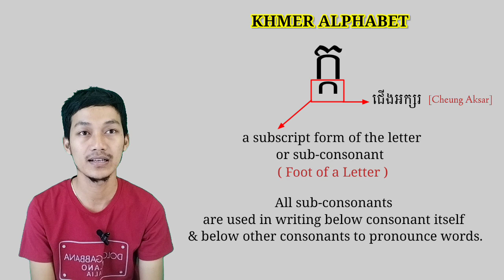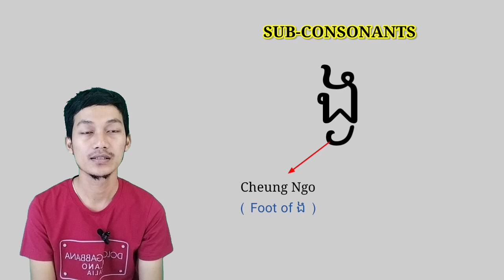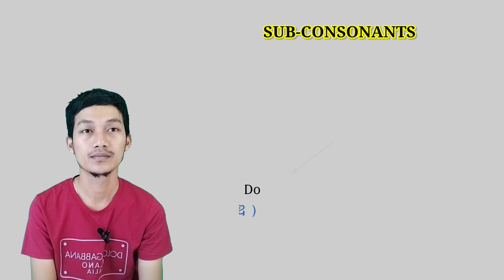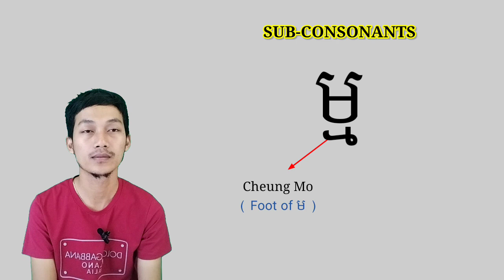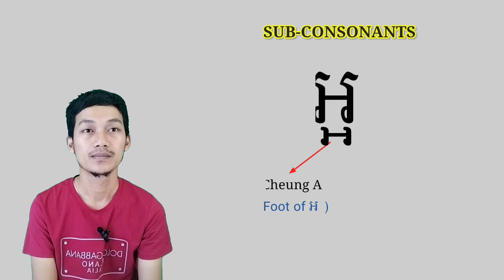KHMER LESSON 49- SUB-CONSONANTS (Foot of Khmer Letter)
KHMER LESSON 49- Khmer Alphabet has a subscript form of the letter or sub-consonants, which means ' Foot of the letter '. In Khmer language it's called Cheung Aksar. All Sub-consonants are used in writing below consonant itself and below other consonants to pronounce words.
ក្ក ខ្ខ គ្គ ឃ្ឃ ង្ង
ច្ច ឆ្ឆ ជ្ជ ឈ្ឈ ញ្ញ
ដ្ដ ឋ្ឋ ឌ្ឌ ឍ្ឍ ណ្ណ
ត្ត ថ្ថ ទ្ទ ធ្ធ ន្ន
ប្ប ផ្ផ ព្ព ភ្ភ ម្ម
យ្យ រ្រ ល្ល វ្វ
ស្ស ហ្ហ ឡ អ្អ